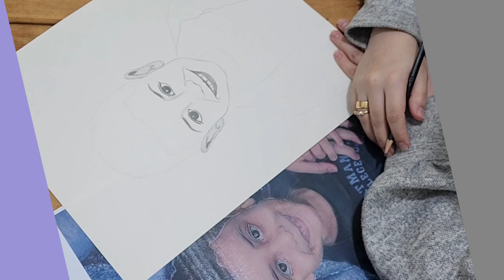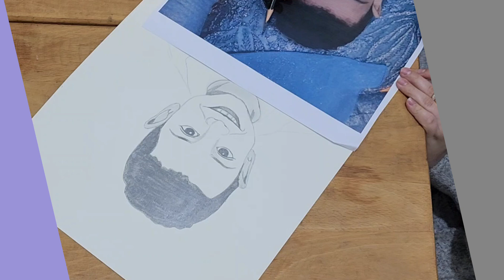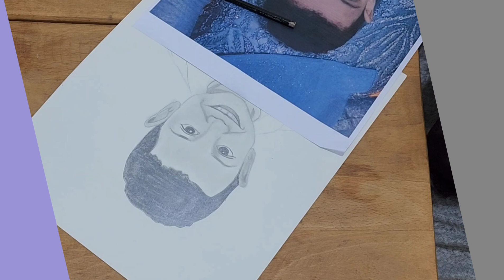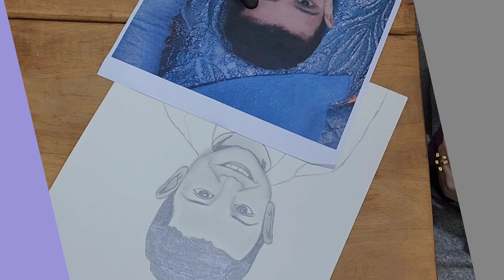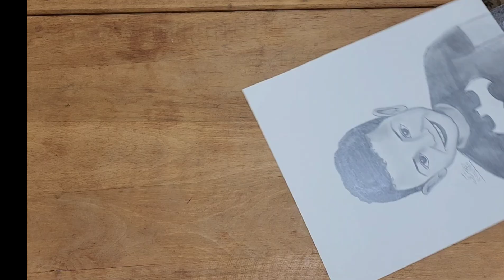Creating a Portrait Masterpiece for My Honey Boy | Art Time-lapse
Join me in this artistic journey as I pour my heart into drawing a captivating portrait image for my beloved honey boy. Watch the time-lapse as I bring his essence to life on canvas, capturing every detail that makes him special. Let's celebrate love through art and create a beautiful keepsake together. 🖌️✨